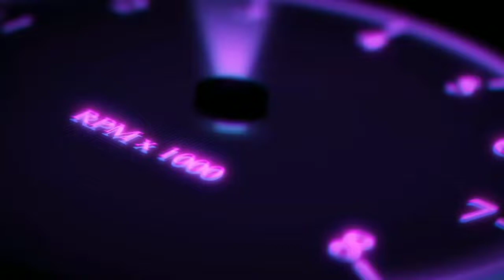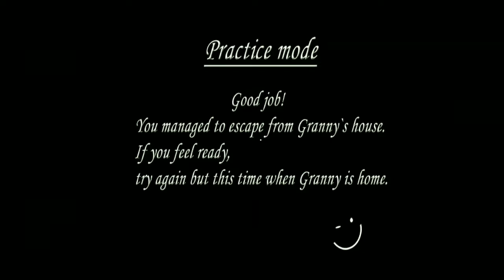Granny / Granny Chapter 1 / Car Escape / Practice Mode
1.Granny keeps you locked 🔐 in her house 🏡 .

2.Now, You have to try to get out of her house 🏡 ,but be careful and quiet.

3.She hears everything.

4.If you drop something on the floor, she hears it and comes running .

5.You can hide in wardrobes or under bed.

6.You have 5 Days.

Good Luck!!

The Game contains advertisment .